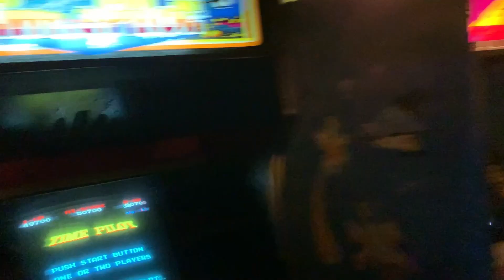Public Circuit Tour Vlog: Fall 2023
Public Circuit's Great East Coast Quest September 6-17th, 2023

Thank you to everyone we met along the way. You know who you are. Lots of synth, lots of love.